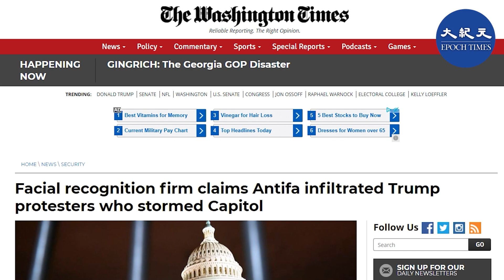（字幕）人臉辨識軟件公司表示，在國會聯席會議期間，闖進國會大廈的抗議者中，混雜了安提法（Antifa）的成員。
人臉辨識軟件公司表示，在國會聯席會議期間，闖進國會大廈的抗議者中，混雜了安提法（Antifa，也稱反法）的成員。

據《華盛頓時報》報道，一名退役軍官透露，開發面部辨識系統的XRVision公司，利用該公司的人臉辨識軟件，對闖進國會的抗議者進行分析。結果發現，兩名在參議院中的男子，應是費城的安提法成員。

據報道，這位消息人士也向該報社提供了照片比對結果。

被辨認出的兩名安提法成員中，其中一人有紋身，紋身圖樣表明他支持斯大林主義。

《華盛頓時報》指出，安提法成員的目標，即是通過暴力促進無政府主義，進而終結美國，建立一個斯大林主義國家。「再也沒有美國」（No more USA at all）是其抗議中常使用的口號。

XRVision發現的另一名可疑人士，雖未確定他與安提法的聯繫，但他曾現身於在美國西部的氣候相關抗議活動，以及「黑人的命也是命」的示威活動中。

Antifa是Anti-Fascist（反法西斯）的縮寫，起源於1930年代，在歐美各國都有分布，成員多是年輕人，崇尚暴力，認為暴力攻擊是必要手段，在立場上反政府、蔑視法律，屬於極左派團體。意大利和西班牙的Antifa乾脆奉行共產主義。